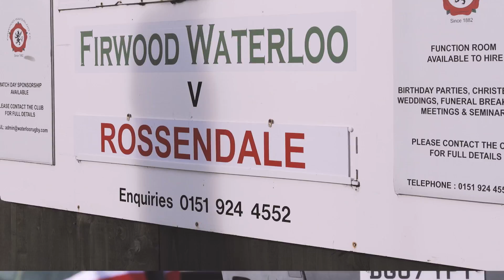Watch Kyran Bracken go back to his rugby roots | Worcester Bosch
Millions of people across the UK rely on Worcester to keep them warm. This season, we visited Firwood Waterloo Rugby Club to surprise players and parents, and keep them warm on the sidelines…but we also had an extra treat in store for the crowds, as we took sporting legend, Kyran Bracken, back to meet his youth team!